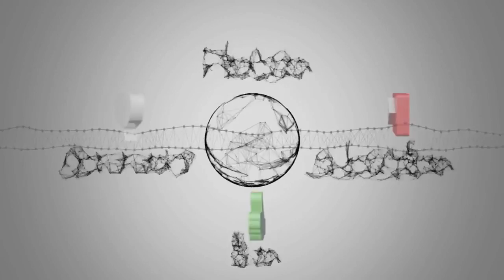Anticipazioni Il Segreto: Francisca Montenegro versa in pessime condizioni